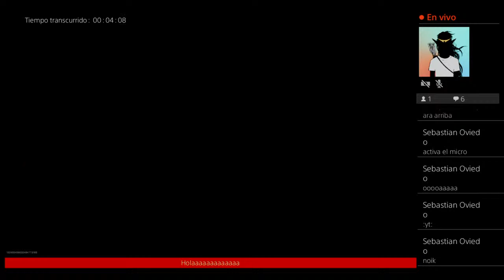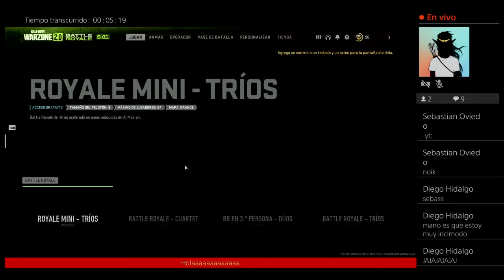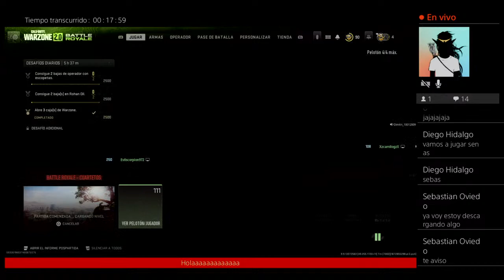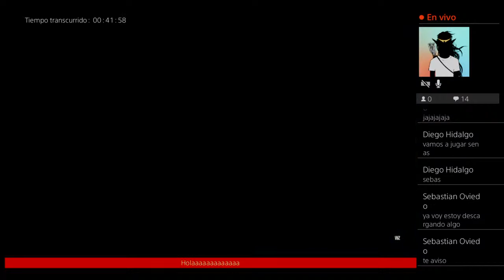Diego_Hr01 (Jugando Warzone 2.0)